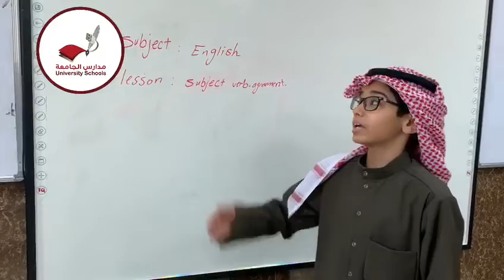برنامج قادة المستقبل بابتدائية الجامعة الدولية والطالب المعلم / فيصل العتيبي